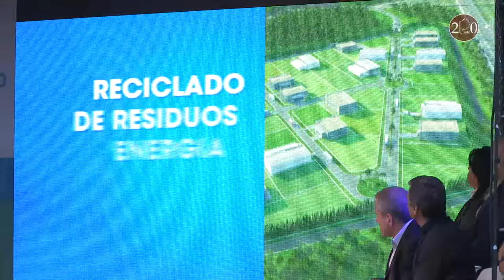La Universidad de Hurlingham ya tiene edificio propio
Juan Zabaleta presentó el edificio donde funcionará la nueva Universidad Nacional de Hurlingham. Y anunció también el futuro Parque Industrial en tierras cedidas por el gobierno nacional.